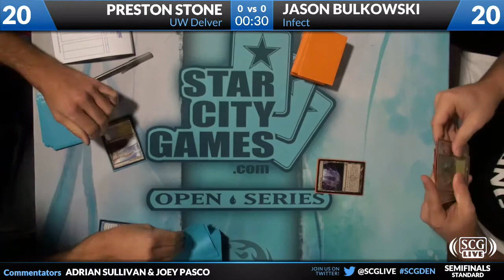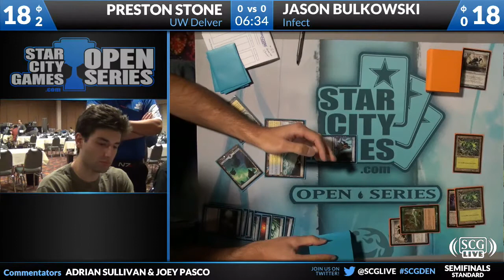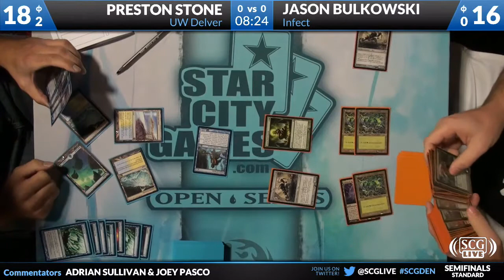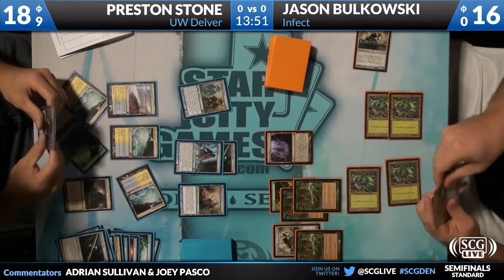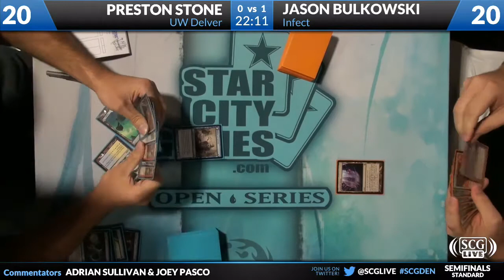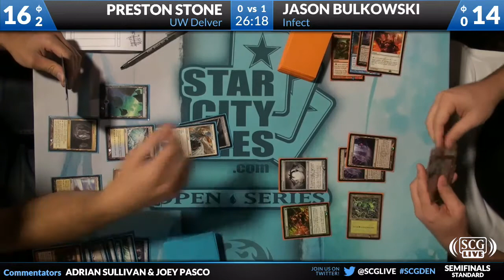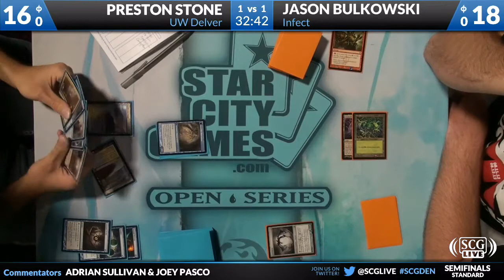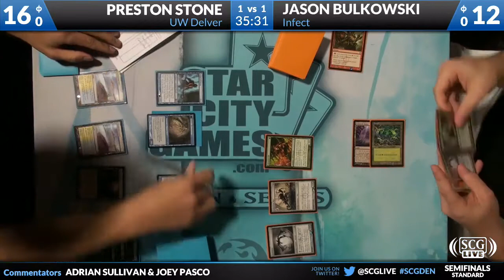SCGDenver - 2012 - Standard - Semifinals - Jason Bulkowski vs Preston Stone